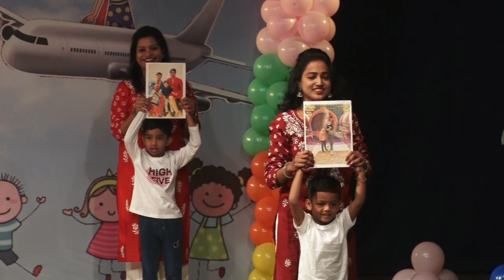Tu Hi To Jannat Meri Song | Exttenderz Pre-School Annual Day 2023-2024